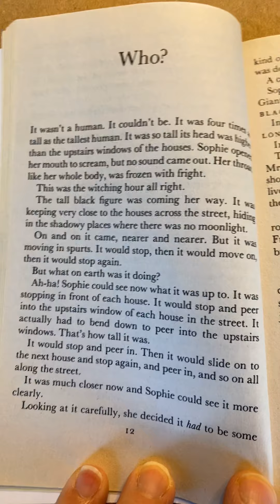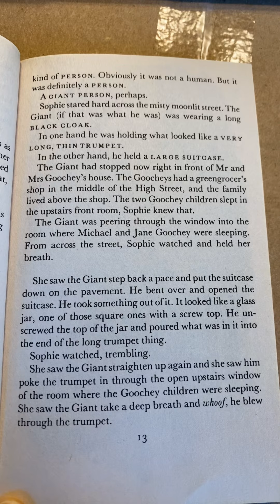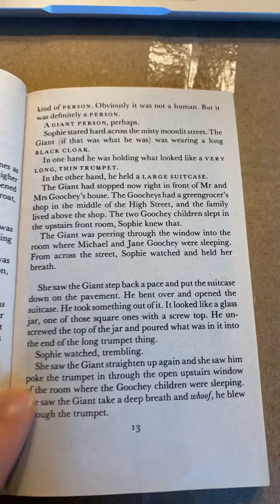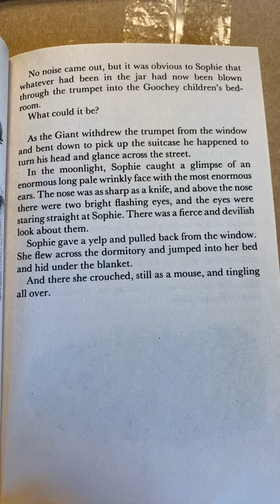The BFG - 2: Read-Aloud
Thanks for joining me! Hope you enjoy reading the BFG - Chapter 2 - Who?